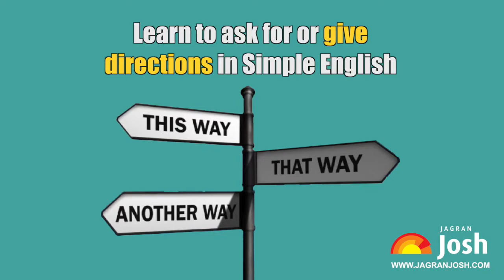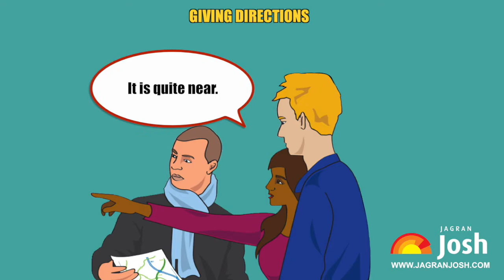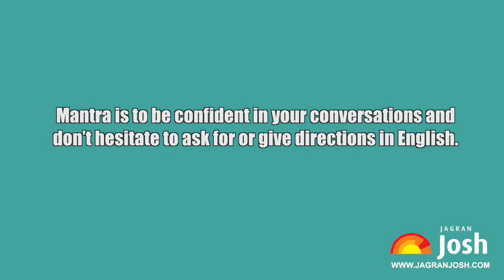Learn to ask for or give directions in Simple English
In your day-to-day life you will come across many situations where you will be required to ask for directions or give directions to someone in English. In this video we will share some common and easy phrases that will help you to effectively give directions and receive directions in Simple English. It also includes a simple conversation between two people guiding how one can easily give directions and receive directions in layman’s language. This video will help in boosting your self-confidence in public speaking.
So, learn in Simple English how to ask for or give directions to someone in different scenarios. Master the art of conversation through simple and easy English phrases. Mantra is to be confident in your conversations and don’t hesitate to ask for or give directions in English. If you found this information on ‘Learn to ask for or give directions in Simple English’ useful, then do for more such videos on LEARN ENGLISH.